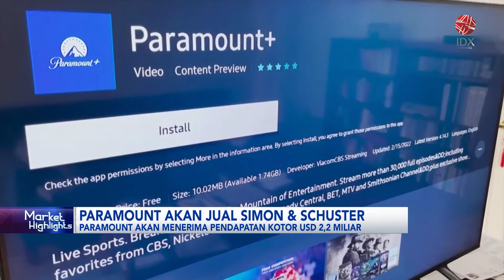Paramount akan Jual Simon & Schuster | IDX CHANNEL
Paramount Global mengatakan akan menjual perusahaan penerbit toko Simon & Schuster ke perusahaan ekuitas swasta KKR & Co. Inc seharga 1,62 miliar dolar Amerika. Hal ini mengakhiri upaya Paramount yang sudah selama setahun berupaya menjual perusahaan penerbit hukum Max ini.